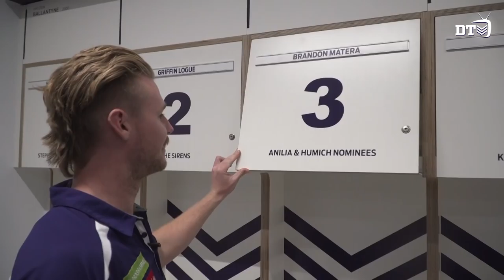The Dock: Welcome to Optus Stadium (Episode 1)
Shaun McManus hosts The Dock before every home game in 2018.